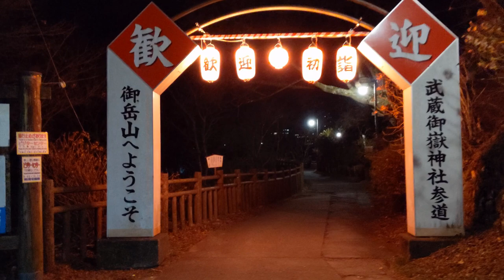That did not go as planned - Visiting Mt. Mitake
My hiking plan for New Year's Eve did not go as planned.

Don't Panic!